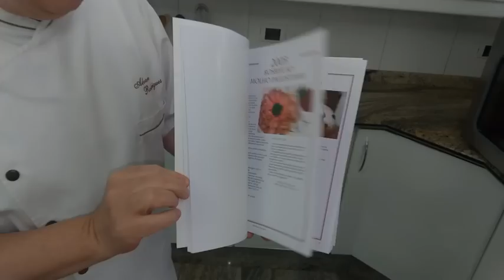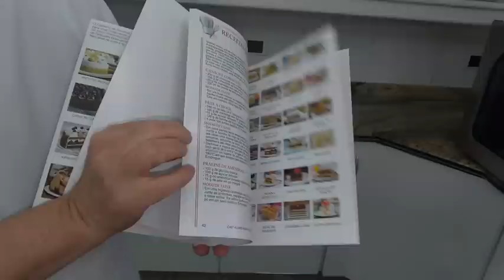CHEF ÁLVARO RODRIGUES - TORTA ICE LEMON - A NOVA VERSÃO DA FAMOSA TORTA DA TV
Aula de Confeitaria! O chef Álvaro Rodrigues te convida a conhecer a nova versão prática da sua famosa receita "Torta Ice Lemon", uma das mais consagradas e aplaudidas da TV. É simplesmente deliciosa e imperdível!

Siga-nos também no Instagram
Apostilas encadernadas relacionadas ao tema
BOLOS DE FESTA - 30 RECEITAS
COLEÇÃO DE OURO - 50 RECEITAS
PARCEIROS DA RECEITA
TORTA ICE LEMON
FUNDO CROCANTE
200 g de biscoitos tipo maisena quebrados grosseiramente
100 g de manteiga sem sal resfriada e picada
2 colheres (sopa) de Glaçúcar peneirado (30 g)
1 pitada de Flor de Sal Bombay
20 ml de clara de ovos frescos em temperatura ambiente

Coloque no processador os biscoitos/ manteiga/ Glaçúcar e o sal e pulse até obter uma farofa grossa. Junte a clara e bata rapidamente.
Em seguida utilize a massa seguindo todas as indicações trazidas no vídeo.

GANACHE DE LIMÃO
200 g de callets de chocolate branco 33,1% Callebaut
½ lata de creme de leite com o soro ou UHT (150 g)
¼ xícara (chá) de suco de limão Tahiti espremido/coado na hora (60 ml)
Raspas de ½ limão Tahiti grande

MOUSSE DE LIMÃO
1 lata de leite condensado de boa qualidade (395 g)
½ lata de creme de leite com o soro restante ou UHT (150 g)
½ xícara (chá) suco de limão Tahiti espremido/coado na hora (120 ml)
1 colher (sobremesa) de raspas de limão Tahiti
1/2 xícara (chá) de creme de leite fresco gelado (120 ml) batido normalmente a 90%
2 colheres (sobremesa) de gelatina branca sem sabor (8 g) hidratada em
40 ml de água filtrada e fria

DEMAIS INGREDIENTES
Geleia de brilho/ limão Tahiti e/ou Siciliano fatiado
Chantilly batido/ saco de confeitar/ bico pitanga

Veja todos os detalhes da receita completa através do vídeo.

A xícara medida para o preparo desta receita tem 240 ml.
Substitua o limão Tahiti por limão Siciliano ou, se preferir por suco “in natura” de maracujá (fruta batida e coada).
O suco de limão deverá ser espremido e coado na hora para uso imediato.
É aconselhável decorar a torta no mesmo dia em que será servida, a fim de manter o frescor das raspas e das fatias de limão. No entanto, a torta pronta e sem decoração poderá ser congelada por até 30 dias.

Chef Álvaro Rodrigues